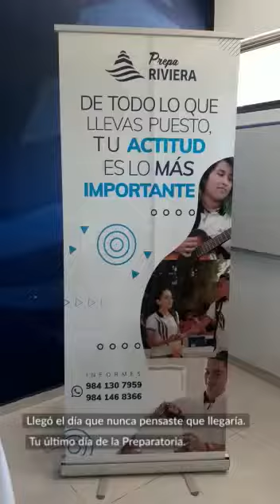Prepa Riviera, Último pase de lista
Los estudiantes de la Generación 2022 en su último pase de lista, un momento de recordar experiencias, aprendizajes y hablar sobre los sueños por delante.

Esta siempre será su segunda casa, cuenten con Prepa Riviera

🙌Les deseamos lo mejor a los graduados de la Generación 2022.